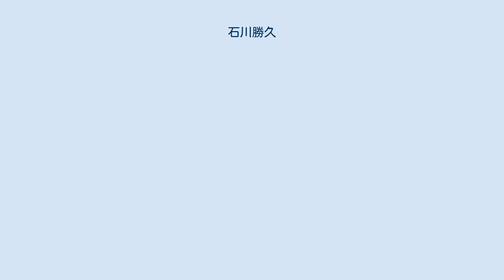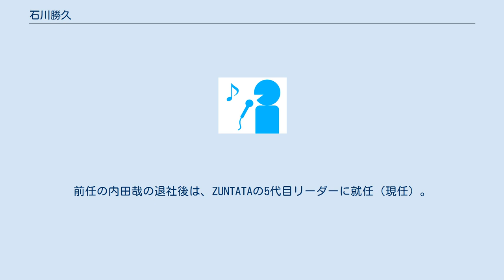石川勝久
石川 勝久（いしかわ かつひさ、10月9日 - ）は、おもにコンピュータゲームのサウンドディレクターとして知られる、日本の効果音制作者、作詞家、編曲家、演奏家。
山形県立寒河江高等学校、日本電子専門学校サウンドクリエイティブ科卒。
愛称は「ばび〜」。
 中学生の頃からバンド活動を開始。
高校時代にアーケードゲームのFM音源に触れ、セガ（後のセガ・インタラクティブ）『カルテット』やカプコン『セクションZ』などを契機にゲームミュージックに興味を抱く。
当初はレコーディング・エンジニアを志し、日本電子専門学校に進学。
 1990年タイトーに企画職として入社。
その後サウンドチーム（ZUNTATA）に所属し、『メタルブラック』の効果音でデビュー。
以降もアーケードゲームを中心に効果音を制作し、1996年の『サイキックフォース』からはサウンドディレクションも行う。
 ZUNTATAではライブ時にキーボーディストとして演奏するほか、1995年にHAGGY、KAMATYらとユニット「ZUNTATA-J.A.M.（Junkie As Machine）」を結成。
1997年の『電車でGO!』のテーマソング「J.A.M.の電車で電車でGO!GO!GO!」ではボーカルを務めて好評を博す。
また、ライブやイベント、「ZUNTATA NIGHT」などのインターネット生配信においては、進行役を務めることも多い。
 メンバー変遷の激しいZUNTATAにあって長年在籍し続けており、2015年には小倉久佳を抜いて在籍期間が歴代最長のメンバーとなった。
前任の内田哉の退社後は、ZUNTATAの5代目リーダーに就任（現任）。
 ばび〜　/石川勝久 (@babi_ztt) - Twitter